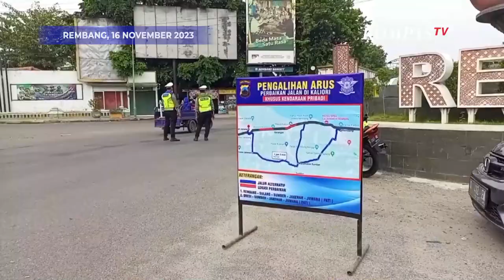Penampakan Truk yang Terjebak Macet 20 Km di Pantura Pati-Rembang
REMBANG, KOMPAS.TV- Kendaraan yang terjebak macet mayoritas dari truk berukuran besar. Penumpukan kendaraan terjadi hingga sepanjang 20 kilometer.

Kendaraan yang kebanyakan dari truk tersebut mengular sepanjang 20 kilometer dan kebanyakan dari arah Jawa Timur menuju Jawa Tengah.

Adapun kemacetan terjadi akibat perbaikan jalan di jalur pantura tepatnya di Kecamatan Batangan, Kabupaten Pati, Jawa Tengah. (*)

Kompas TV
Independen | Terpercaya